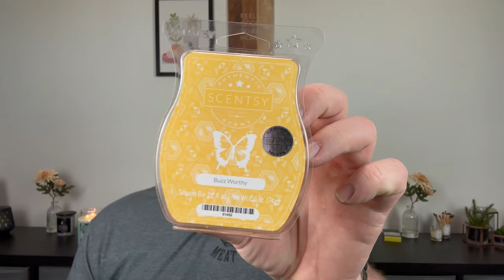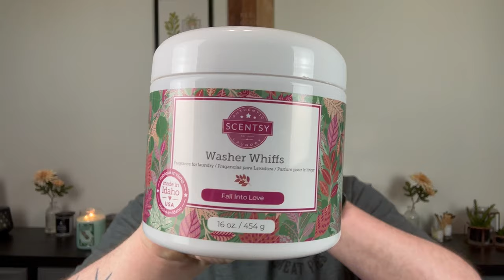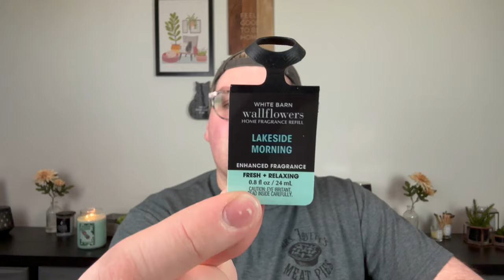MARCH EMPTIES CANDLES + WAX MELTS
In today's video, I talk about  what I finished up in the month of March. I finished up candles from Kringle Candle*, Yankee Candle and Matt Mathews. I finished up some wax from Scentsy, Candles by Victoria and Fantasy Wax. I also finished up skincare from Sunday Riley, and Skin Rocks.

Drew